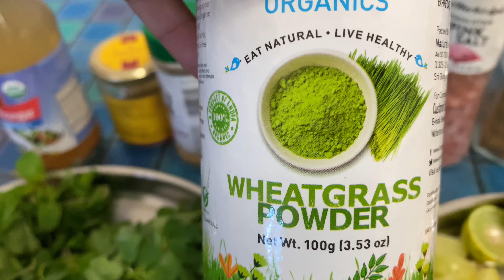How to make detox juice#greenjuicerecipe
Magic juice for detox

Wheat grass  growth 👇🏻